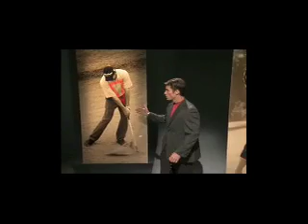All Other Golf Swing Training Aids Pale In Comparison...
This golf swing training aid will propel your game to new levels. Other golf swing training aids do NOT allow you to stop the motion of your body. Golf swing trining aids, by and large, are fads, this one has captured the attention of the golf swing training aid world. Golf scores are falling as this perfect golf swing aid is really helping people find their perfect golf score.

average golf swing speed
backspin golf tips
basic golf
basic golf tips
basics of a golf swing
beginner golf swing instruction
beginner golf tips
beginners guide to golf
ben hogan swing sequence
better golf swing
biomechanics of the golf swing
correct golf swing
disc golf tips
free computer golf lessons
free golf instruction
free golf swing instruction
free golf swing technique
free golf swing tip
free golf swing video clip
free golf swing videos
free golf tips
free online golf lessons
golf driving tips
golf for dummies
golf fundamentals
golf grip technique
golf instruction swing sequence
golf instructions
golf skills
golf swing
golf swing advice
golf swing aids
golf swing analysis
golf swing analysis videos
golf swing analyzer
golf swing anatomy biomechanics
golf swing basics
golf swing biomechanics anatomy
golf swing diagram
golf swing fundamentals
golf swing instruction
golf swing mechanics
golf swing method
golf swing plane
golf swing push
golf swing slice
golf swing software
golf swing speed
golf swing speed calculations
golf swing technique
golf swing tip
golf swing tips rules
golf swing trainer
golf swing trainers
golf swing training aids
golf swing useful tips
golf swing video
golf technique
golf techniques articles
golf tip free golf advice
golf tips
golf tips for beginners
golf tips for women
golf tips online
golf tips shank
good golf swing
help for golfing beginners
hit a golf ball straight
hit golf ball
how to drive a golf ball
how to fix my golf swing
how to have a good golf swing
how to hit a golf ball
how to play golf
how to swing a golf club
learning to play golf
modern golf swing technique
mpeg golf swing
muscles used in the golf swing
natural golf swing
natural golf swing secret
online golf instruction
online golf tips
perfect golf swing drills
pga tour swings
physics of golf swing
physics of the golf swing
play better golf
proper golf swing
proper swing of golf club irons
proper way to swing a golf club
simple golf swing
single axis golf swing
step by step golf swing
steps to a perfect golf swing
swing correct golf club
swing path
tutorial for golf beginners
types of golf swings
what is the proper way to swing a golf club